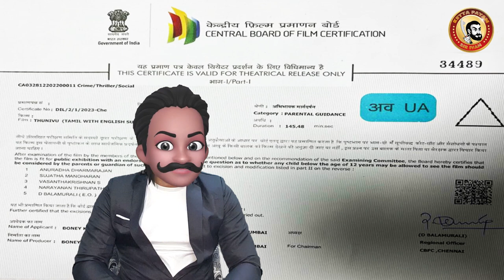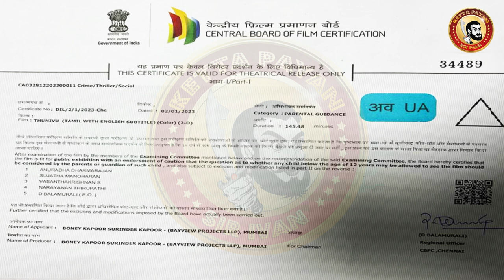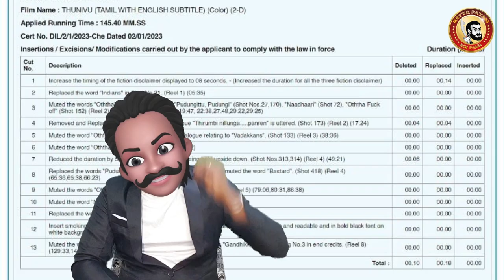THUNIVU Deleted Scenes | Ajith Deleted Scene | Thunivu Movie Censor Cuts & Scenes | Thunivu Fdfs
THUNIVU CENSOR CUTS | VARISU CENSOR CUTS | Thunivu review | Varisu review